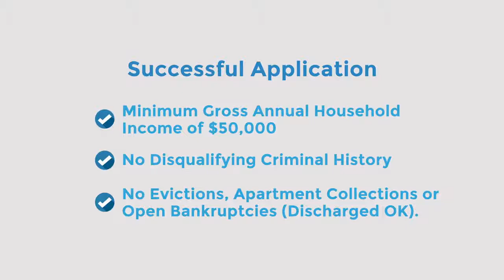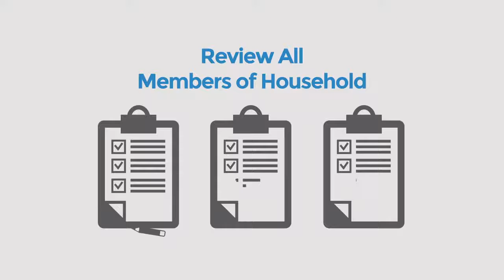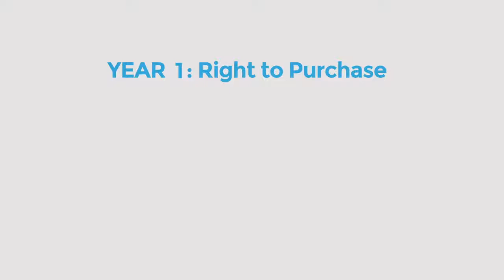Home Partners of America How it works